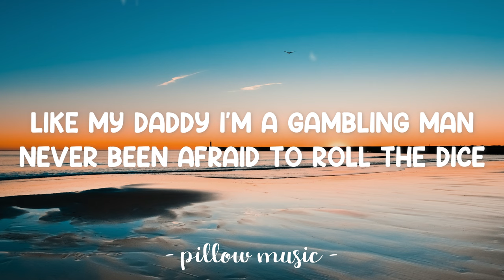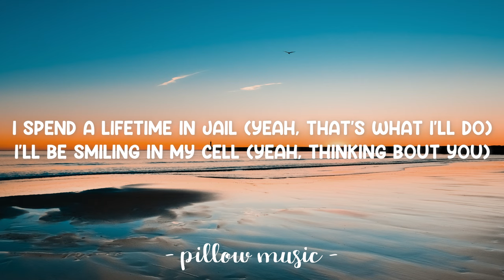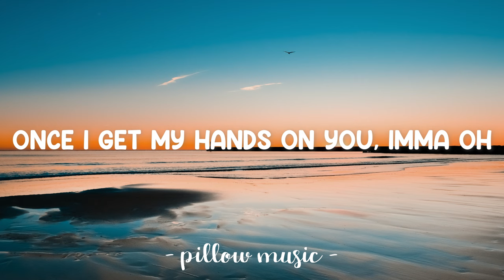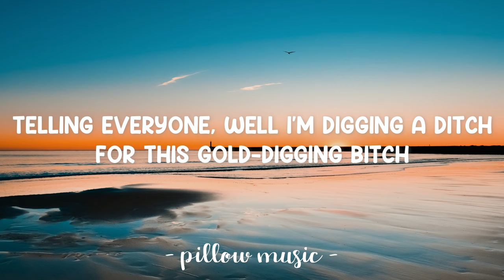Natalie - Bruno Mars (Lyrics) 🎵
Lyrics video for "Natalie" by Bruno Mars.

Natalie
She ran away with all my money
And she did it for fun
Natalie
She's probably out there thinking it's funny
Telling everyone
Well, I'm digging a ditch
For this gold-digging bitch
Watch out
She's quick
Look out for a pretty little thing named
Natalie
If you see her tell her I'm coming
She better run